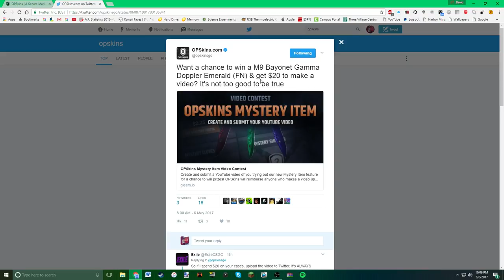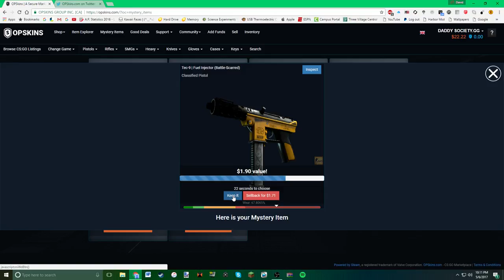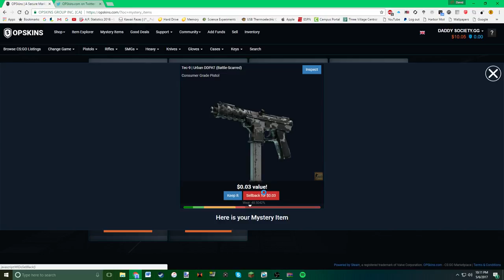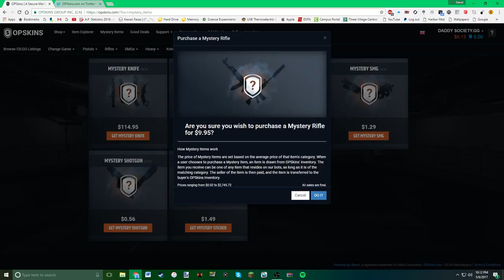OPSKINS Mystery Case Unboxing!